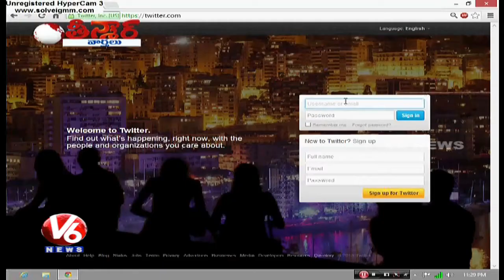TRS Government Plans To Give Nominated Posts To Women | Teenmaar News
TRS Government Plans To Give Nominated Posts To Women in Telangana

Watch V6 special program Teenmaar news with Savitri, Bithiri Sathi in Telangana slang.